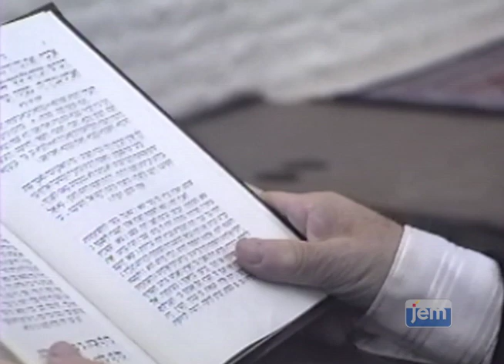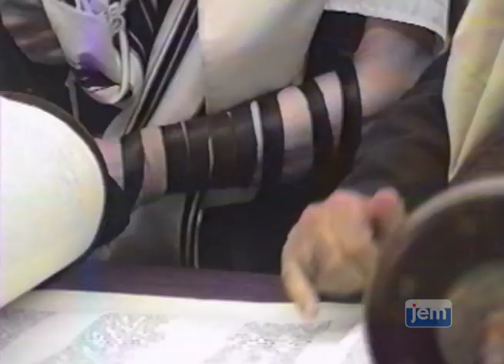Highlights from 770 | The Days of Selichos | Elul 5749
In this video collage from the month of Elul in 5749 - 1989, we present specially selected clips of the Rebbe in the week leading up to Rosh Hashana.

23 Elul: The Rebbe joins Chassidim for the Selichos prayers.
24 Elul: The Rebbe receives petitions for blessing to be read at the resting place of his father-in-law and predecessor, Rabbi Yosef Yitzchak Schneerson.
28 Elul: The Rebbe joins Chassidim for the Shacharis services.

Footage by Sholom Ber Goldstein